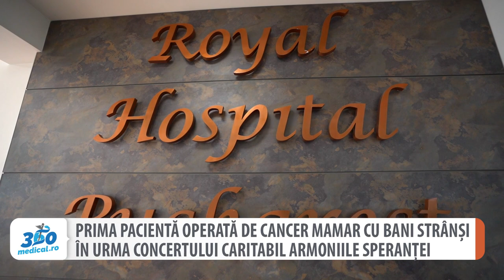Prima pacientă operată de cancer mamar cu bani strânși în urma concertului Armoniile Speranței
În România, în fiecare an circa 10.000 de femei sunt diagnosticate cu cancer de sân și peste 3.000 mor din cauza bolii. Concertul Extraordinar ,,ARMONIILE SPERANȚEI”, organizat în scop caritabil de Fundația „Medicina și Muzica”, Fundația „Constantin Silvestri” și platforma media 360medical, în parteneriat cu Opera Națională București, sub Înaltul Patronaj al E.S. Klaus Iohannis, Președintele României, ar putea schimba în bine soarta bolnavilor oncologici. Dr. Remus Nica, medic primar chirurgie generală și oncologică și violonist în Orchestra Medicilor ,,Ermil Nichifor” s-a implicat în organizarea concertului Armoniile Speranței cu gândul că banii strânși la eveniment vor ajuta la tratarea unor pacienți de cancer. Și iată prima beneficiară este Oana Sărdan, o femeie tânără, diagnosticată cu un carcinom mamar invaziv, pe care Royal Hospital, sponsor în cadrul concertului caritabil, a decis s-o susțină financiar cu 2500 de euro.